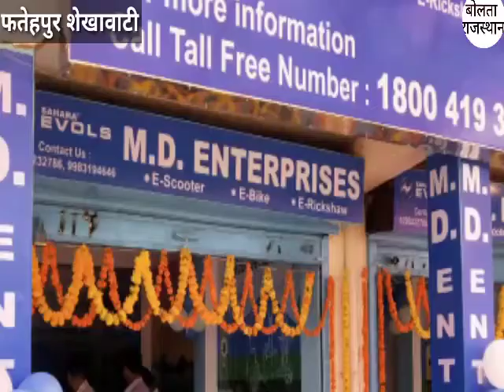20 पैसे प्रति किलोमीटर के एवरेज वाली स्कूटी, फतेहपुर में खुला Sahara Evols का शोरूम।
अब पेट्रोल को कहें अलविदा, बिजली से चलने वाली स्कूटी चलाएं।सहारा इवोल्स की इलेक्ट्रिक स्कूटी के शोरूम का भव्य उदघाटन समारोह।